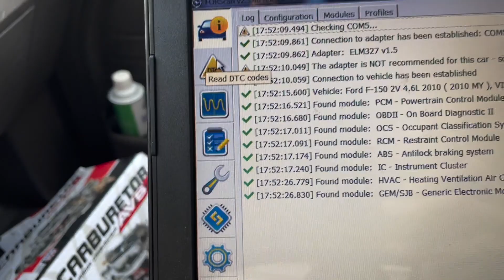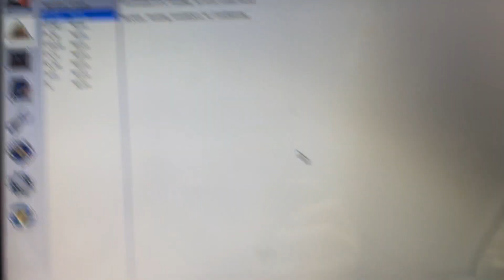How to Read Engine Codes Using ForScan!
This Video Shows you how to check your DTC (Engine Codes) on your ford vehicle using ForScan!